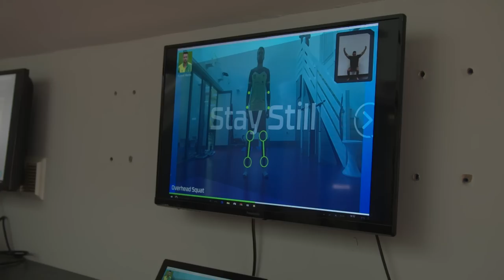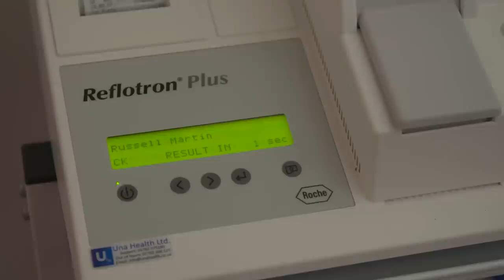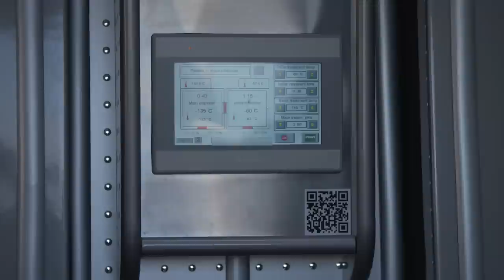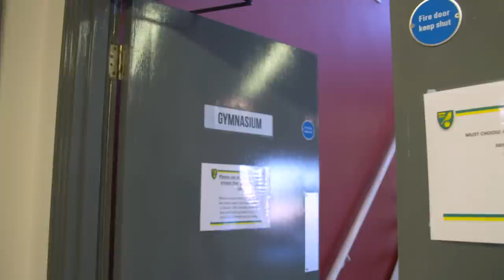A Day In The Life Of Russell Martin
We went behind the scenes at Colney for a day in the life of our captain Russell Martin.

This original work was created by Hayley Brasnett.